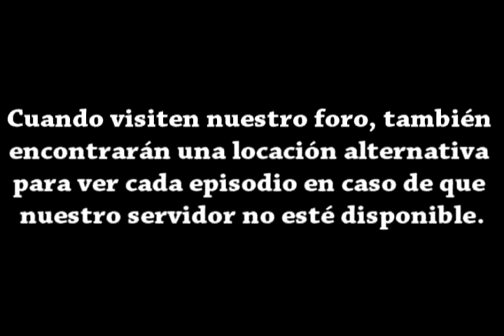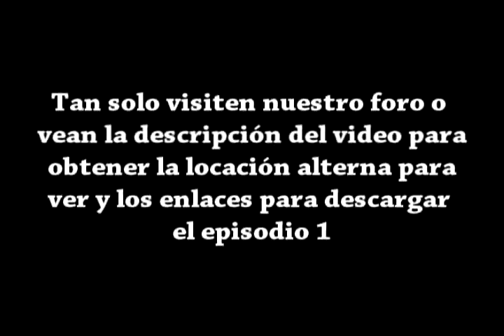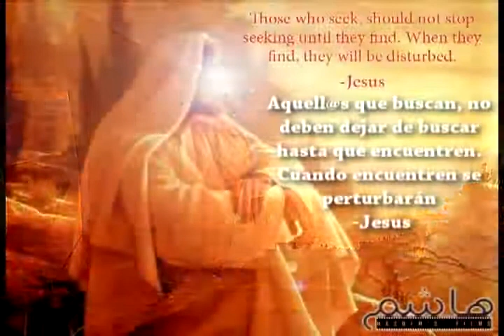El Arribado 1 Todo es más obscuro antes del Amanecer